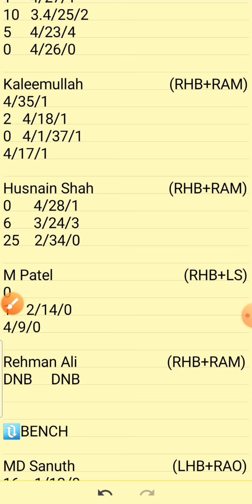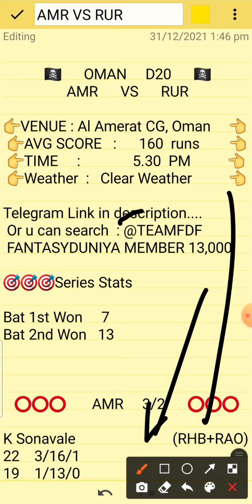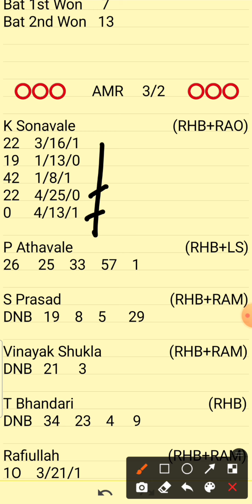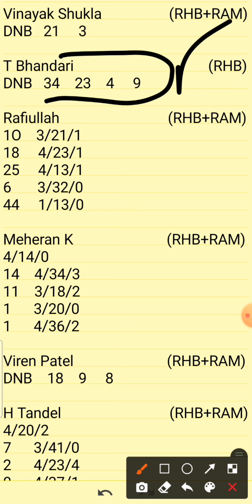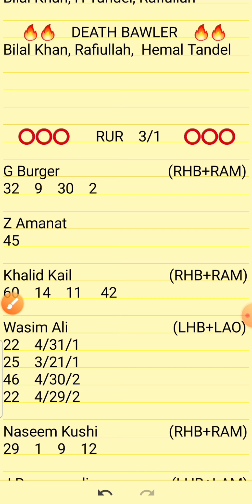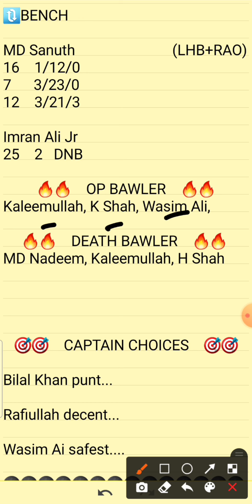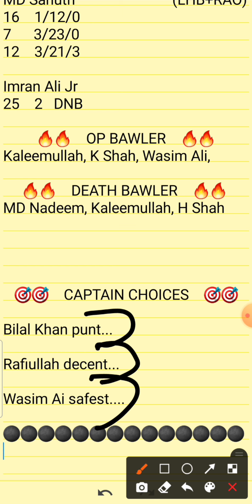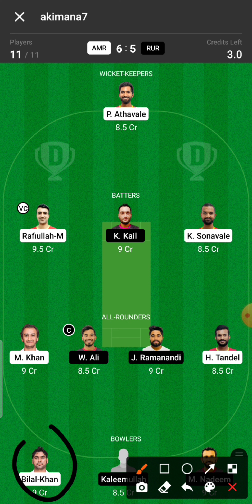Amr vs Rur | Amr vs Rur Dream11 Prediction | Amr vs Rur Dream11 Team | Amr vs Rur Fancode Oman D20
1.Above video is based on my own research and analysis,  nobody is forced to play or believe in my videos, go with your instinct.

2. Dream11 takes great care to comply with all central and state legislation in India to ensure that  users are fully protected.